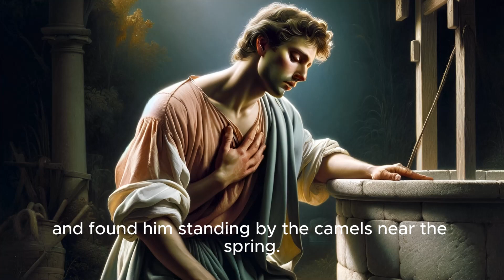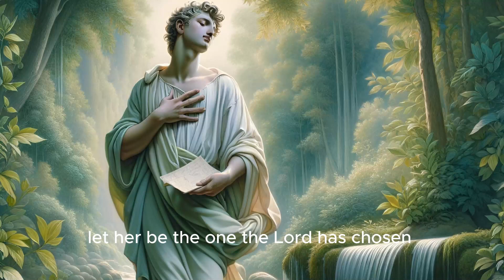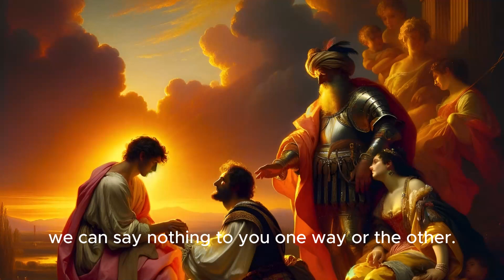Chapter 24 Abraham's Servant Finds a Wife for Isaac: A Story of Faith and Destiny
In this episode, we explore the beautiful story from the Book of Genesis about Abraham's servant taking a journey to find a wife for his son Isaac. Witness the power of faith, divine guidance, and unexpected connections as Abraham's servant searches for the perfect match for Isaac.

Voice over  Clipchamp Tony
Art Dalle 3
Transisitons Canva
Closed Captions Capcut